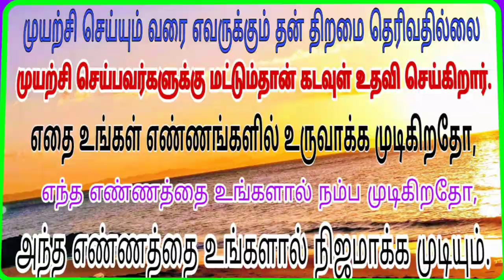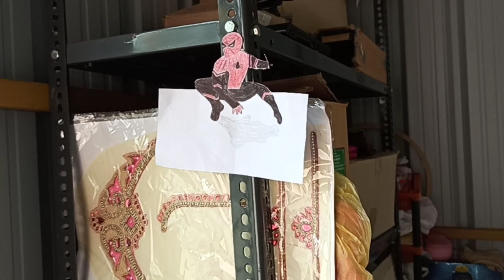My sewing room tour |My channel reach 5k subscribers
This video is a sewing room tour.

follow me in Instagram : /shasa_shami?igshid=nz8s3j7t1srg